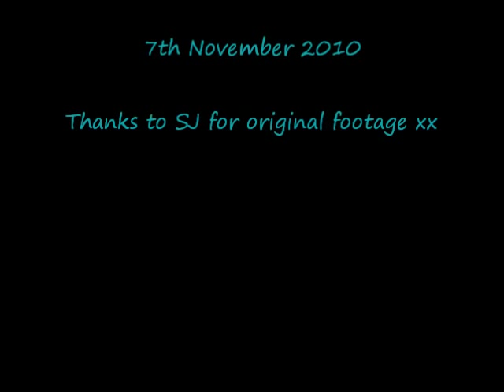Broom Saturn 'Gina' - CMBA Test Day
First launch following restoration of 1970's Broom Saturn 'Gina'.

This was in the company of fellow members of the Classic Motor Boat Association of GB

Music? - 'Chanctonbury' by Robin Banks feat. Angie B.